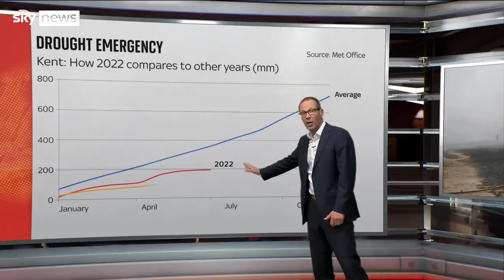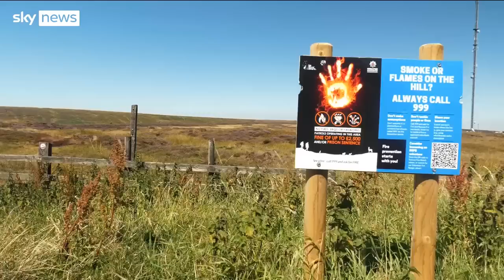Watch in full: Special programme on the Drought Emergency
Our correspondents around the UK and Europe bring you the latest on the extreme heat as a drought is declared in several parts of England, and in other countries across the continent.